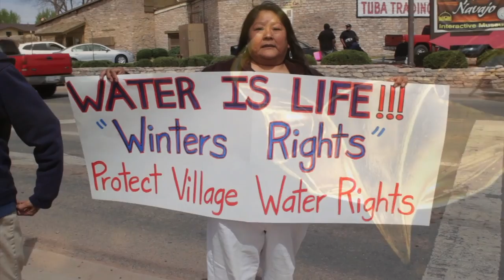Fantuzzi "Hopi Prophecy" (Music Video) FistUpTv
to buy his new album Ease & Grace and more. Video created by Eli Jacobs-Fantauzzi. Mash-Up Video of Fantuzzi's anthemic first track from the new album - a beautiful wash of Music and Culture from the Hopi Lands to the Northern Lights - thanks to Eli for the visuals and to the earth and all her creatures for the inspiration.